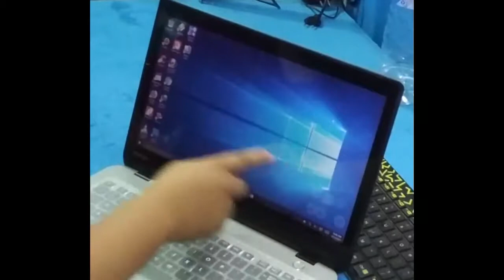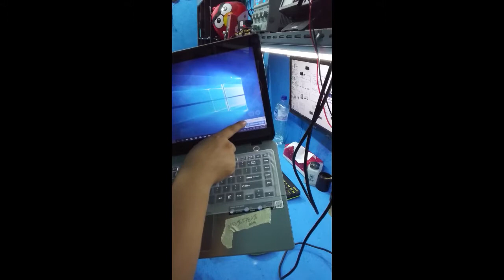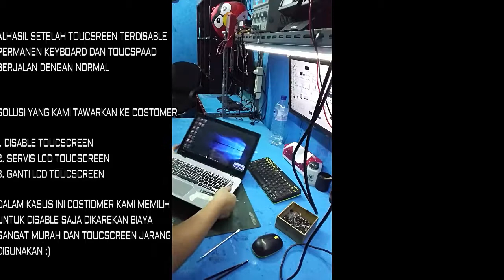DISABLE PERMANEN TOUCSCREEN TOSHIBA SATELITE E45T A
Kerusakan Pada Video Diatas Ada di Layar Toucscreen nya Ada 2 Solusi Yakni
1. Mengganti Layar Toucscreen
2. Men-Servis Toucsreen
Solusi diatas user tidak memilih salah satunya dengan alasan Jika solusi 1 user tidak memiliki Dana Lebih untuk Memperbaiki karena lagi Habis Bayar Kuliahan Solusi ke 2 Kami menjelaskan Resiko ada kemungkinan Balik lagi masalahnya jika Layar sering Ketindis karena ia seorang mahasiswa yang sehari harinya laptop tersebut pasti dibawah kemana mana jadi tidak mengambil solusi salah satunya nah kami menawarkan solusi lain Yakni
A. Disable Toucspaad Pada Windows
B. Disable Toucspaad Permanen
Nah kali ini user Memilih Disable Toucspaad Permanen dengan alasan jika memilik solusi A Nanti ia Instal Ulang pasti masalahnya balik jadi Deal Kesepakatan DISABLE TOUCSCREEN PERMANEN Dengan Biaya Rp. 550.000